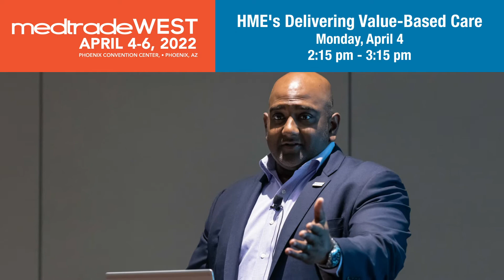Kris Srinivasan, McKesson, will present "HME's Delivering Value-Based Care" at Medtrade West 2022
As CMS pushes the future of reimbursement toward value-based care models, HME providers will need to be prepared to deliver and bill within this new model. This session will focus on defining what value-based care is, how HME providers can deliver this care in various settings, explore technology solutions that support value-based care, and what steps need to be taken today to be best prepared for tomorrow.

Medtrade brings the home medical equipment community together under one roof, providing attendees and exhibitors with opportunities to build successful business relationships. Hundreds of HME manufacturers and thousands of HME providers join us each year for the largest annual sourcing opportunity for durable medical equipment and find the HME products to satisfy today’s growing demand in an ever-changing environment.